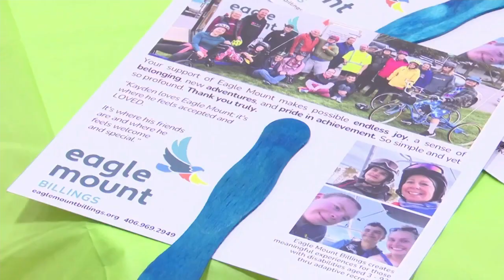Cyclists bring the energy at Eagle Mount's second annual Cycle to Soar event